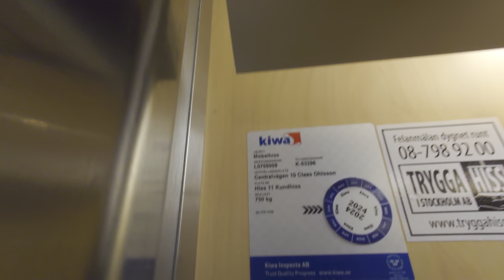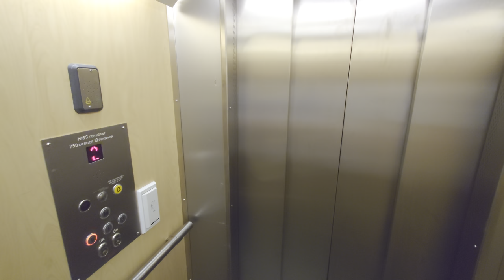DEVE (WPM mod.) Hydraulic Elevator @ Clas Ohlson Solna Centrum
ELEVATOR INFORMATION!

Manufacturer/Tillverkare: DEVE
Model/Modell: TKID
Installation year/Byggår: ~1987
Current modernizer/Senaste modernisering av: WPM Hiss AB
Latest modernization year/Senast moderniserat år:
Capacity/Maxvikt: 750Kg - 10 Persons
Floors/Antal våningar: 5 = (UK) (ÖK) 0 1 2

Location/Adress: Solna Centrum (Hiss 11) | Centralvägen 10, 171 45 Solna (Skytteholm) SWEDEN!